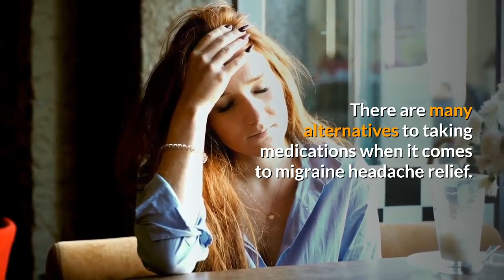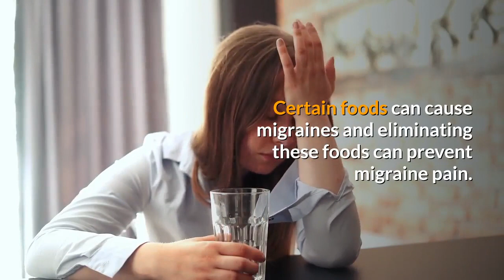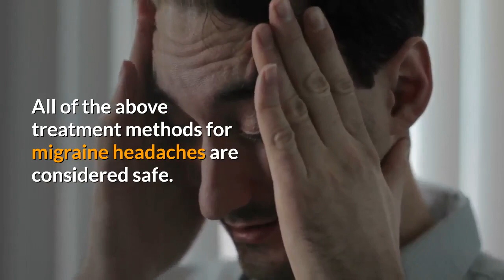Relieve Migraine Headaches The Natural Way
Relieve Migraine Headaches The Natural Way Using Herbal Plant.

Health & Safety Tips